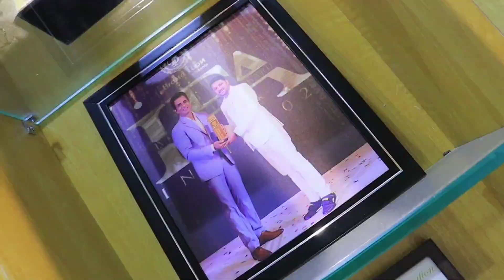Cash on delivery||ladies clothing sarees,dresses n more starting @Ishitha house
In this video im going to Explore Indias one of the biggest ladies cloth manufactures"ISHITHA HOUSE" from surat This video is helpful for all  who started ladies clothing business newly  try to watch video n grow ur bussiness

Thanks.